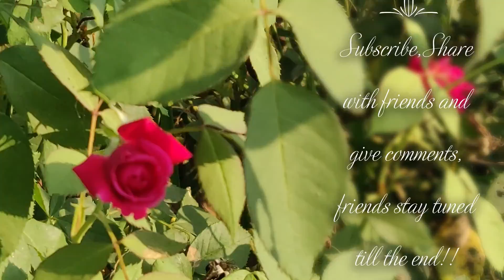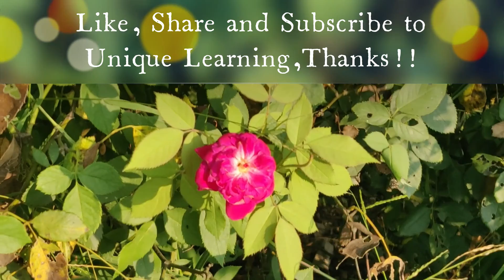Beautiful Roses|Floral Structure|How to propagate| Colors|Uses|Gardeners|Homemakers|Student|3D Video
All gardeners, students, and nature lovers will love this video explaining parts of flowers of roses, different colored roses, and how this plant can be propagated.3 D effects are added to this video, music is freely provided and the video is informational to know about rose parts, uses, and propagation. Homemakers can try to follow the methods of propagation to grow more colorful rose plants.
Follow the Unique learning Channel to get such videos on nature, Science, Maths, and English. Give your wonderful comments and likes.